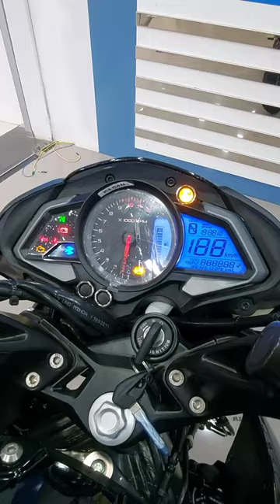New 2023 Bajaj Pulsar NS200!OBD-2! 5-6 New Updates!